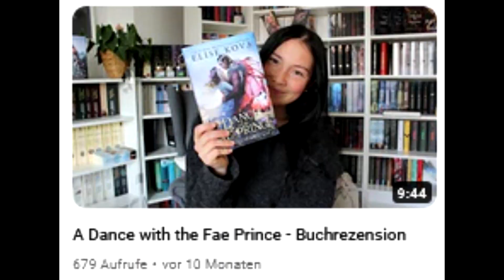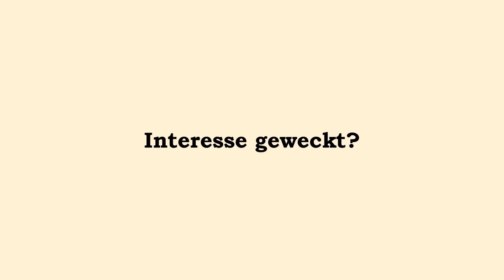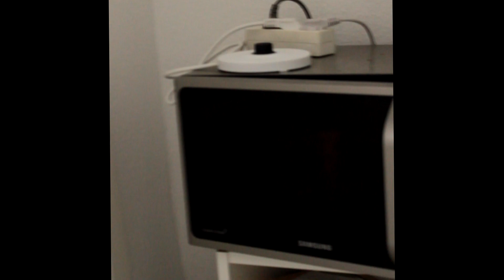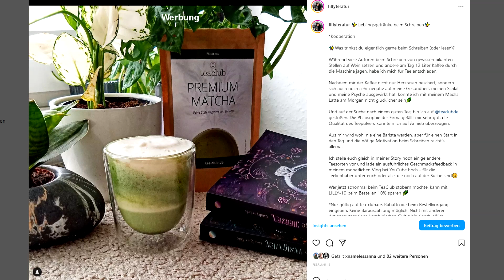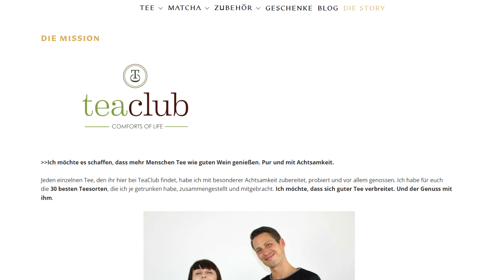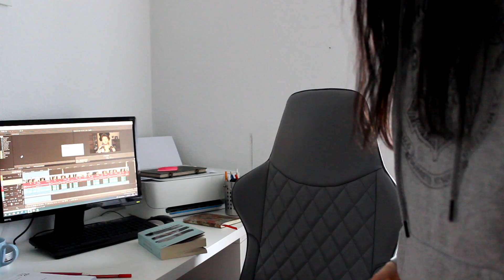Essen, Tee und schlechte Bücher | Februar Vlog | Lillyteratur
heute gibt's zum Monatsende meinen Februar Vlog.

Werbung wegen der Erkennung und Nennung von Marken. Zwar werde ich dafür nicht bezahlt, muss es aber trotzdem angeben.
Zur Erinnerung: alle Meinungen in diesem Video sind 100% meine eigenen und als vollkommen subjektiv zu werten.